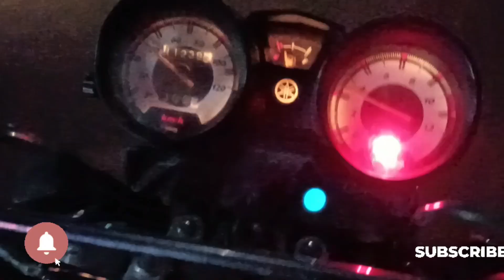EMAN K LIYE BAKRI 🦙LE LI ALLHAMDULILLAH🥰🥰|Daily vlogs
Daily vlog subha 9:00Am pr upload hota hai.
so guys conect with him
Thank you my youtube comunity
me ne eman k liye bakri goat li allhamdulillah allah jisy chahta hai nawazta hai
meri beti k naseeb achy hon or aqal mand ho inshallah ..

This is my first video in youtube family watch and coments thank you all peaople you conect me